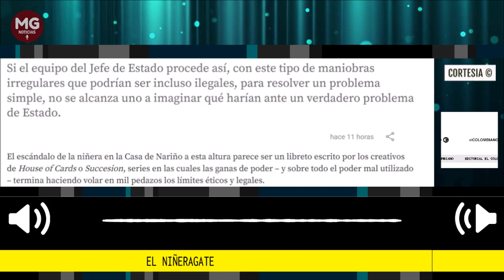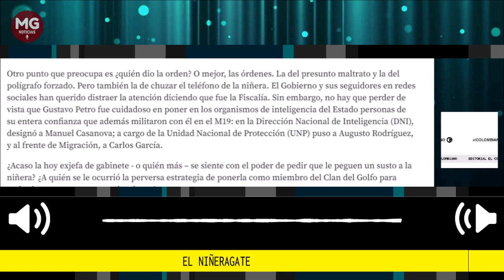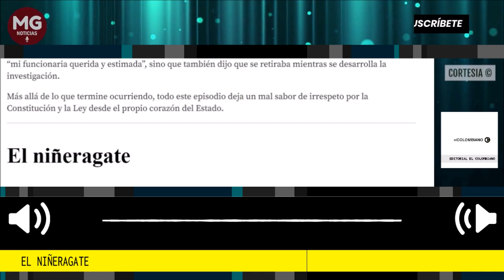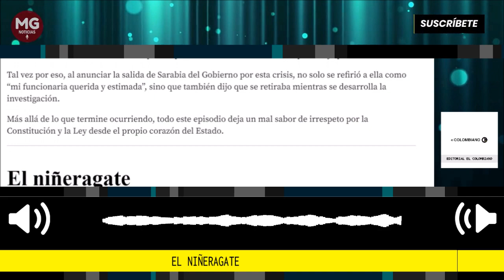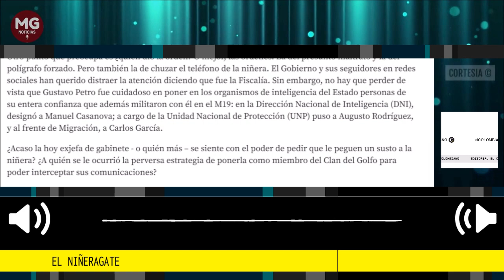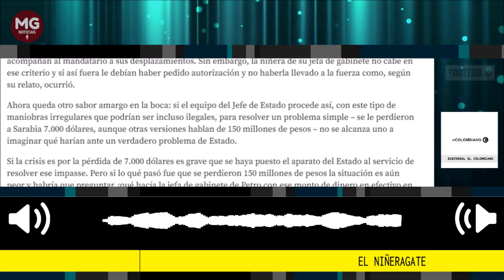EL NIÑERAGATE 📢 Editorial El Colombiano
Si el equipo del Jefe de Estado procede así, con este tipo de maniobras irregulares que podrían ser incluso ilegales, para resolver un problema simple, no se alcanza uno a imaginar qué harían ante un verdadero problema de Estado.